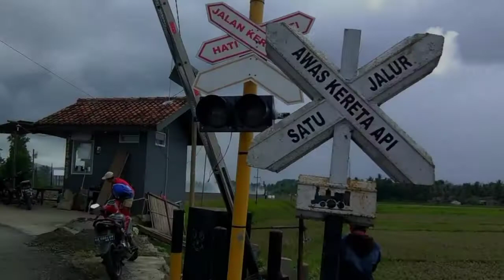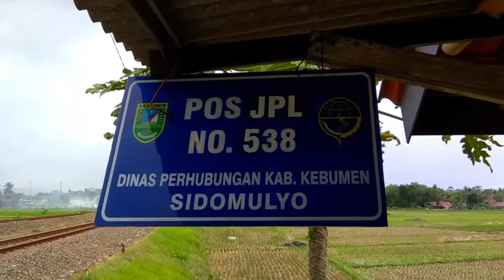Kereta Api Joglosemarkerto Melintas Di PJL 538 Sidomulyo,Karanganyar,Kebumen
Kereta api Joglosemarkerto melintas di PJL 538 Desa Sidomulyo Kecamatan Karanganyar Kabupaten Kebumen.Kali pertama saya berkunjung ke perlintasan sebidang PJL 538 yang dikelola oleh Dinas Perhubungan Kabupaten Kebumen.